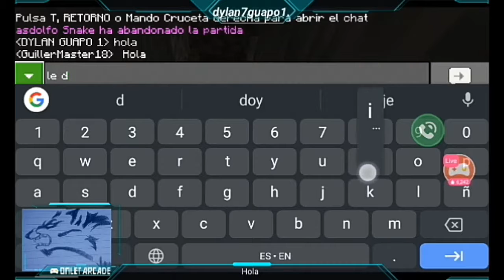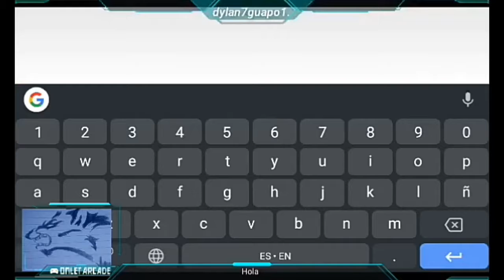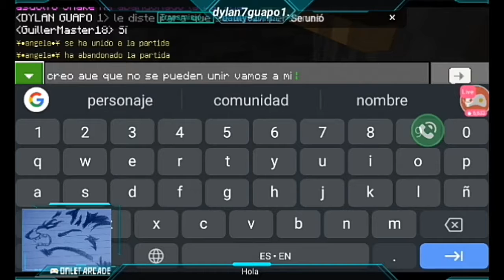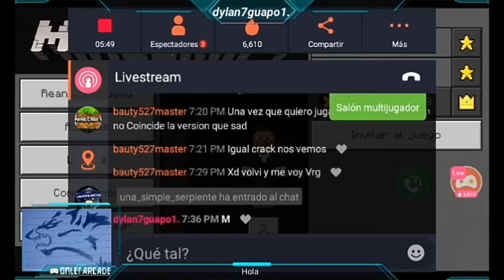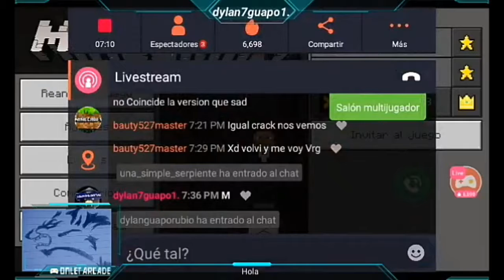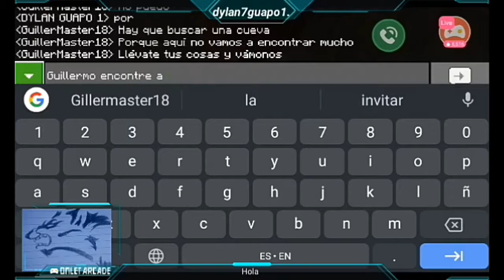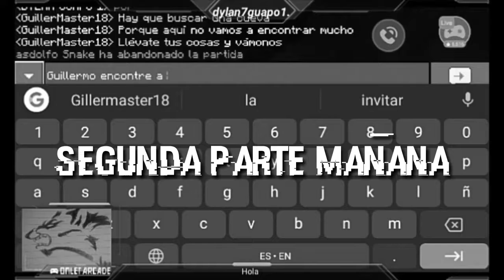Jugando Minecraft y encuentro a otro Dylan guapo 😭👏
Pero yo soy más guapo